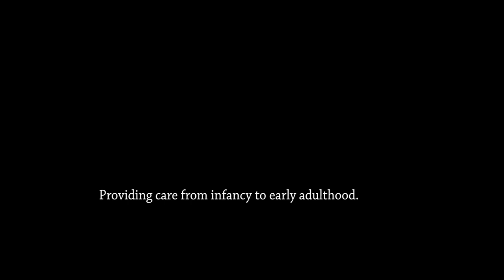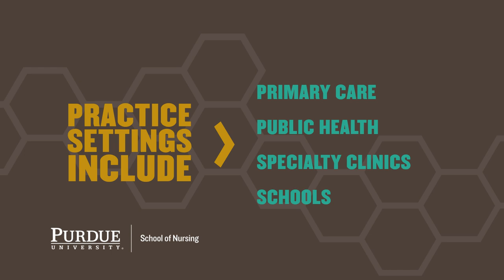Purdue PNP Program – Accelerate your career with Purdue School of Nursing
The Purdue Pediatric Nurse Practitioners (PNP) program offers high certification pass rates, interdisciplinary education, hybrid courses and mentorship at nurse-managed clinics.
Enroll at purdue.edu/hhs/nur/pnp.